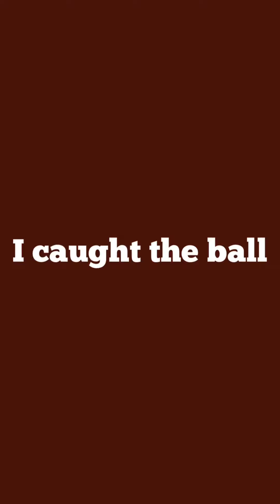Attempting a Hail Mary